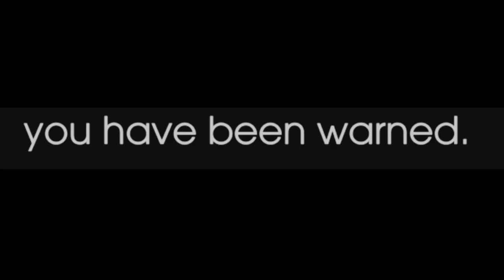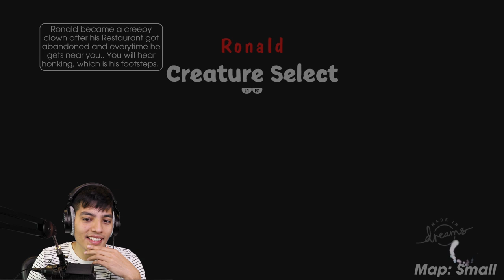ESCAPE WINNIE THE POOH | Childhood Horror Game (Pt 2)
Here is another gameplay of Childhood Horror but with Winnie The Pooh.exe! He ended up eating Piglet and hurting Eeyore!